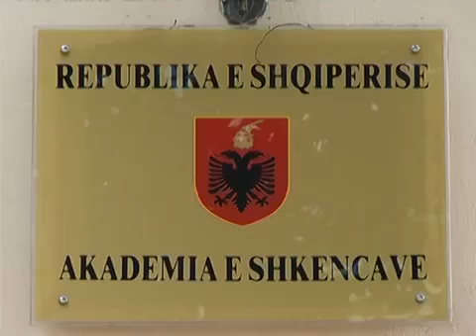GODINA E RE E LIBRIT AKADEMIK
Mbi 500 tituj librash studimore e shkencorë si dhe periodikë të shekullit të kaluar, nuk do të qëndrojnë më të struktura në magazinat e Akademisë së Shkencave. Për herë të pareë, ato do të sistemohen, ekspozohen dhe shfrytëzohen në formën e fondeve të hapura, në Godinën më të re të Librit Akademik, që deri dje shërbente si garazh makinash.